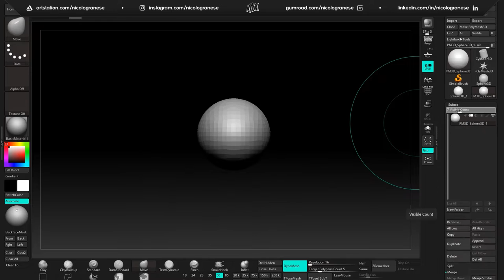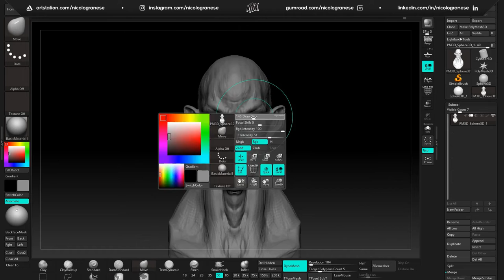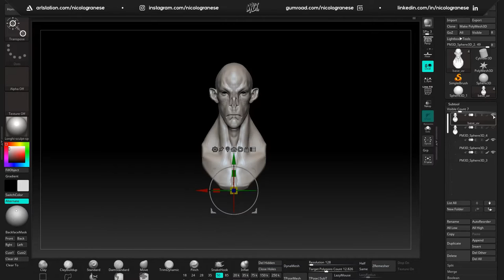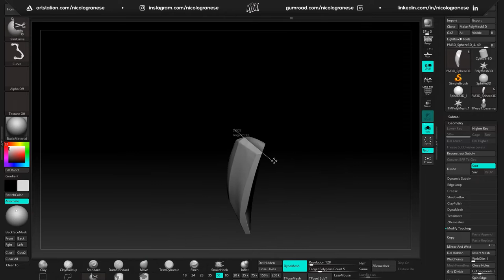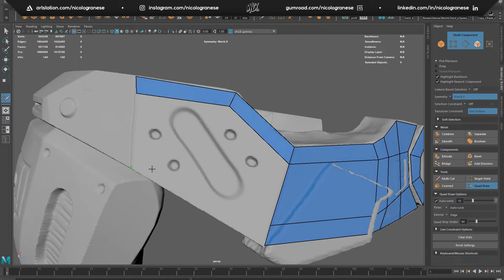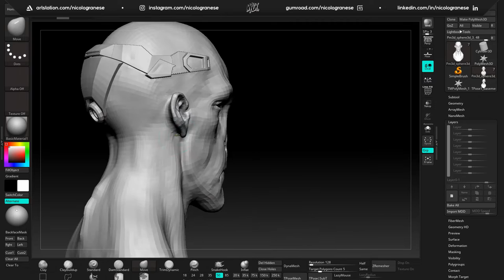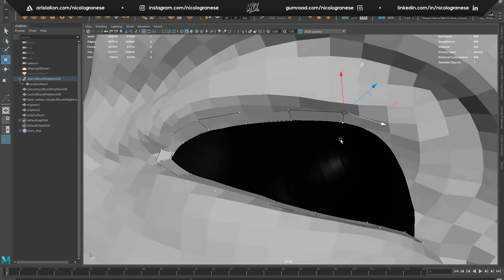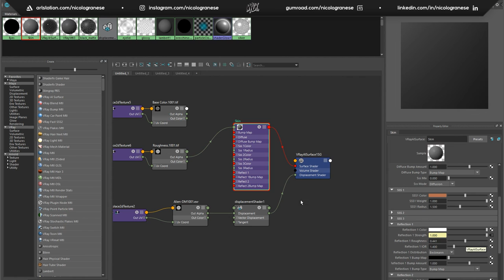Speed Modeling X - Grax | Full workflow | Zbrush - Maya - Mari - Vray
Software: Zbrush, Maya, Mari, Vray, Photoshop

V See more images and screenshots of this project here V

- Mack